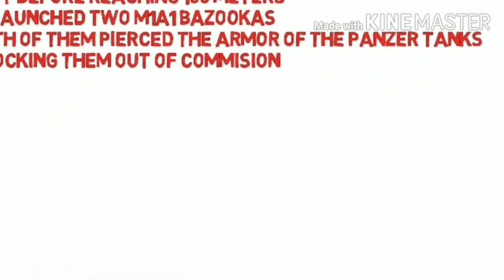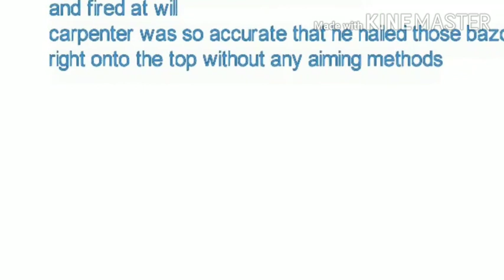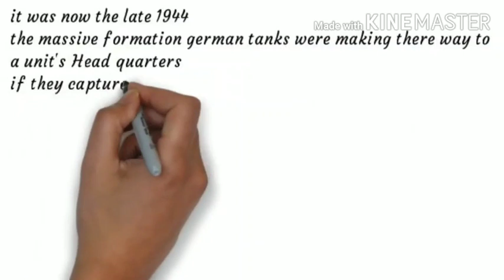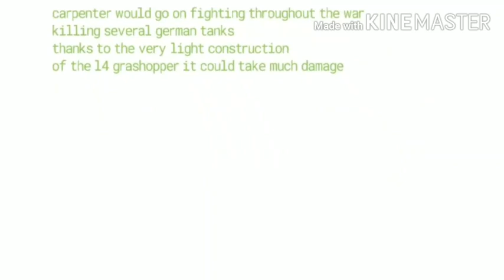Bazooka Charlie the pilot who attached bazooka to his plane.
I'm sorry for the grammatical errors
if you have any question the description box is for you
I'll surely answer them.
for the live updates of COVID 19
check this